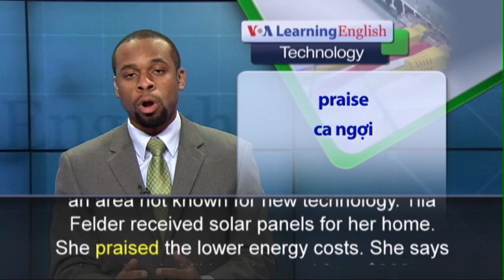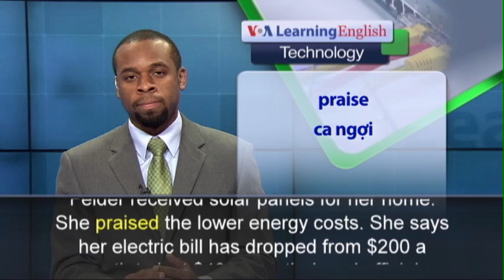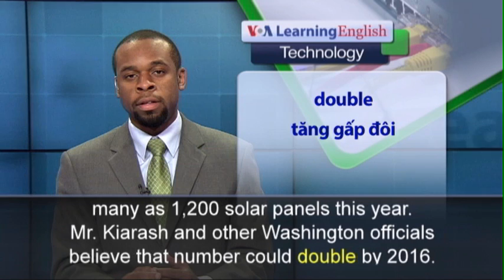Phát âm chuẩn - Anh ngữ đặc biệt: Low-Income Homes in Washington Get Solar Panels (VOA)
Solar panels turn energy from the sun into electricity. They are an increasingly common sight on the tops of homes in wealthy parts of Washington, D.C. Now the costly technology is moving into a lower-income area of the city. And, the people who live there are getting the panels for free.  Southeast Washington D.C. is an area not known for new technology. Tila Felder received solar panels for her home. She praised the lower energy costs. She says her electric bill has dropped from $200 a month to just $40 a month. Local officials make these solar panels available to residents whose yearly earnings are at or below $50,500 for a family of three. Ted Trabue is with the local government program, DC Sustainable Energy Utility. He says his group plans to put solar panels on 135 homes this year. The goal for next year is 200 homes. Atta Kiarash installs, or puts up, solar-equipment. He says he will set up as many as 1,200 solar panels this year. Mr. Kiarash and other Washington officials believe that number could double by 2016. The program is paid for with fees from factories and oil processing centers for their carbon dioxide emissions. Government officials expect millions of dollars in savings as the solar panels become more popular.  Washington officials hope to start a program next year to help small businesses install solar panels on their buildings. They hope to turn the nation’s capital into an environmentally-clean solar city.